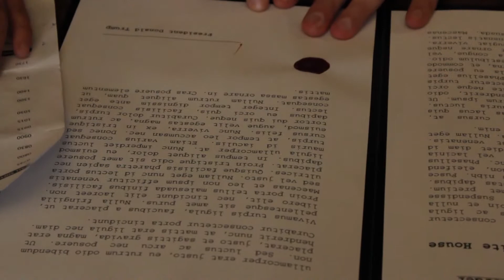The Making of "Moana ft. Donald Trump - You're Welcome"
We take you behind the scenes of our Moana ft. Donald Trump parody, You're Welcome.

DOWNLOAD 'THE ADAM & EVE SHOW' MOBILE APP!
IT'S FREE FROM THE APP STORE AND GOOGLE PLAY!